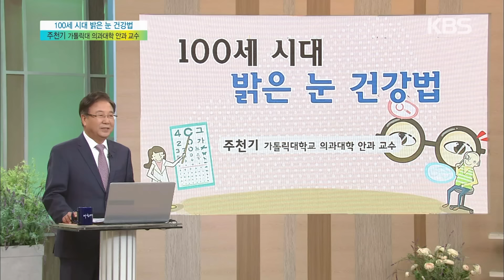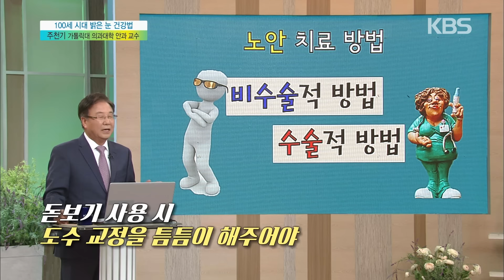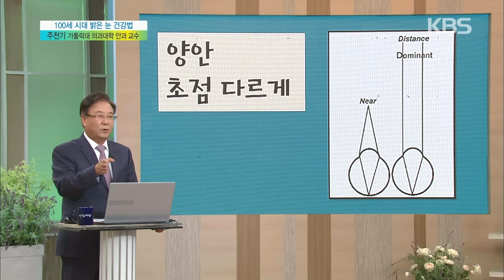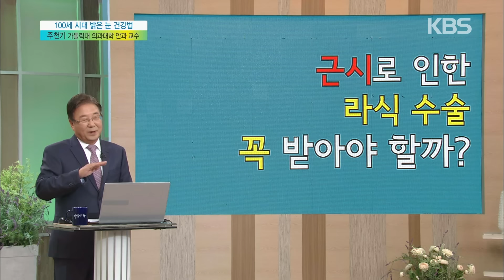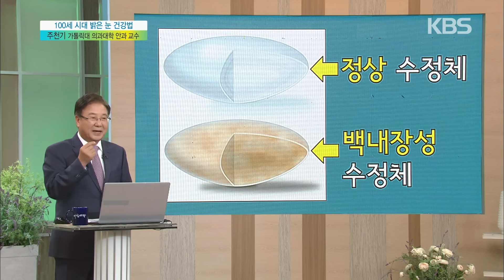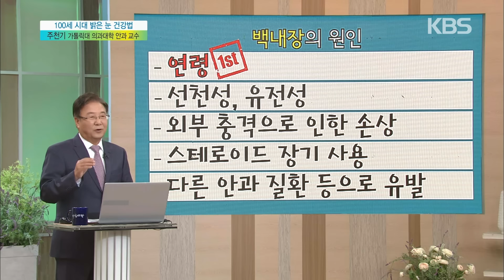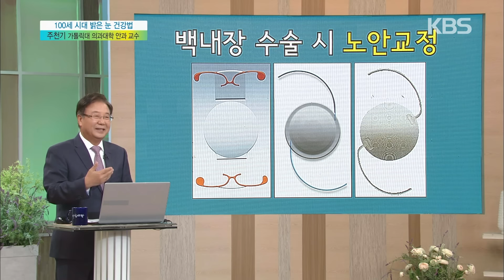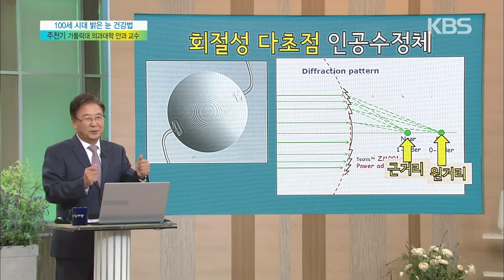[주천기 건강✨특강] 최대한 노안을 늦추고 백내장 등 안과질환을 예방하는 방법은? | 주천기 가톨릭대 의대 교수 | 아침마당 목요특강 | KBS 2016.12.15 방송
■ 100세 시대 밝은 눈 건강법
매해 침침해지는 눈! 편안한 노후를 위한 밝은 눈 건강법. 피하고 싶지만 누구에게나 자연스럽게 찾아오는 노안! TV 보랴, 휴대폰 보랴... 잠자는 시간 빼고는 잠시도 쉬지 못하는 눈! 이렇게 우리의 눈은 끊임없이 혹사당하고 있다. 게다가 노인들이 가장 많이 하는 수술 1위인 백내장부터 당뇨병으로 인해 올 수 있는 합병증인 당뇨망막병증까지! 노년의 눈 건강을 위협하는 질병은 너무나도 많은데...편안한 노후를 위해 준비해야할 필수품! 눈 건강 올바르게 지키는 방법을 안과 전문의 주천기 교수를 통해 들어본다.

■ 주천기 가톨릭대학교 의과대학 안과 교수
- 가톨릭대학교 의과대학 학장
- 아시아각막학회 조직위원장
- 한국과학기술한림원 정회원

※ 이 영상은 2016년 12월 15일 방영된 [아침마당 목요특강]입니다.
20161215